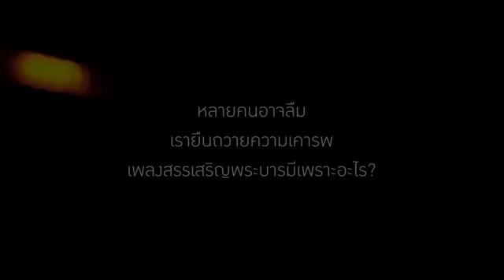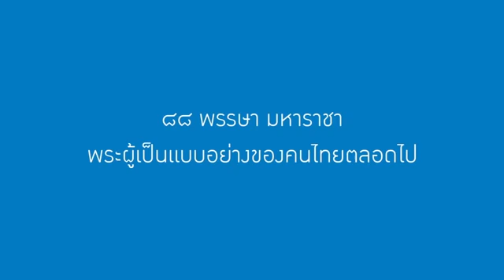โฆษณาสุดซึ้ง เพราะอะไรทำไมต้องยืนเคารพเพลงสรรเสริญ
รวมเพลง โฆษณา มิวสิควิดีโอ ภาพยนตร์ สารคดี
เทิดพระเกียรติพระบาทสมเด็จพระเจ้าอยู่หัวภูมิพลอดุลยเดช
ผู้เป็นที่รักและเคารพยิ่งของปวงชนชาวไทย
ด้วยเกล้าด้วยกระหม่อมขอเดชะ